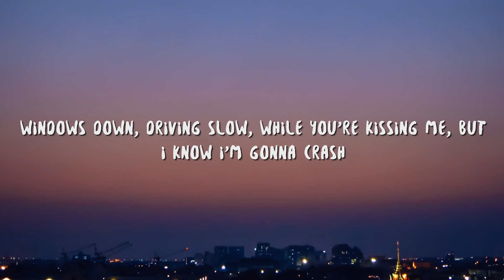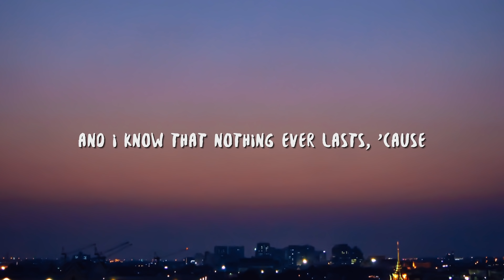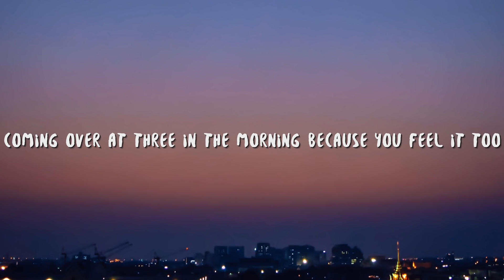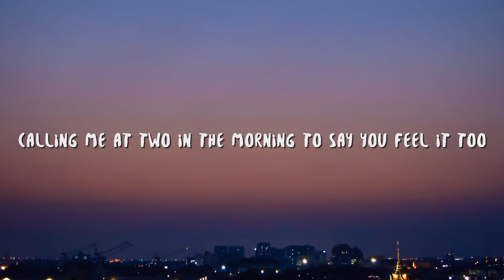Bishu - City (Lyrics) ft. Sophie Strauss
Lyric video for "City" by Bishu, Sophie Strauss